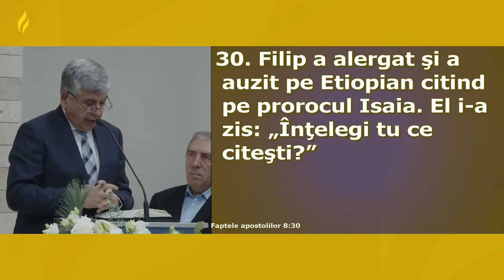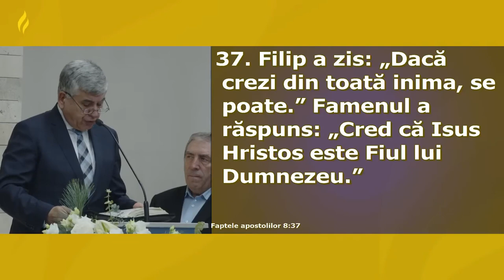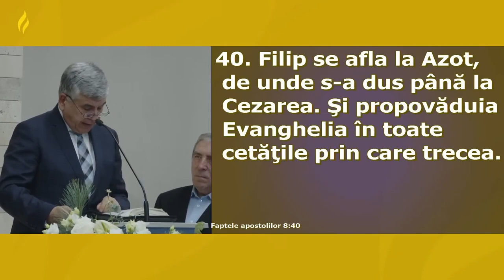Relu Moldovanu - Călătorind cu bucurie pe drumul vieții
Biserica Nr. 1 Carpați, Cluj-Napoca - mesaj rostit de pastorul Relu Moldovanu, în data de 4 decembrie 2022. Predici pentru vremuri grele